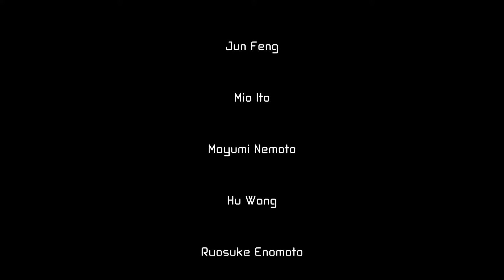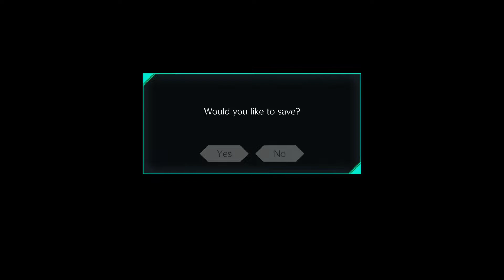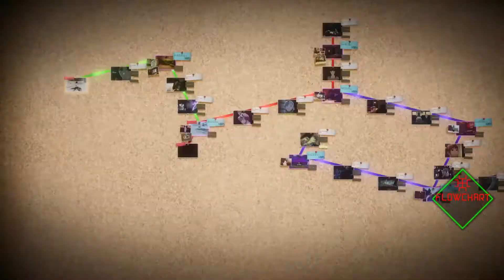AI: The Somnium Files Let's Play Part 25 - Uhhh.... Let's Try A Different Timeline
A Copy of this Game has been provided by Spike Chunsoft

Hey guys, Mankoto here with a new Let's Play for something I've been waiting for. Uchikoshi is one of my favorite video game writers due the Zero Escape. Here's gone through a rough patch with Zero Time Dilemma and with Punchline, but I'm super excited for this one. I really hope this turns out well.